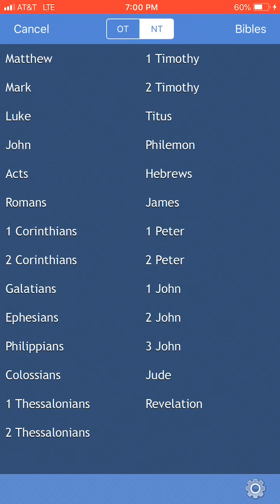Walk circumspectly by the Spirit not by your own understanding! Pt. 2